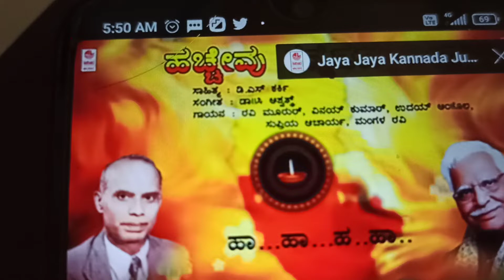ಕನ್ನಡ ರಾಜ್ಯೋತ್ಸವದ ಶುಭಾಶಯಗಳು :kannada rajostva shubhashayagalu. 📚📖